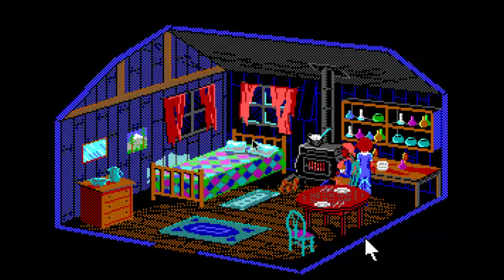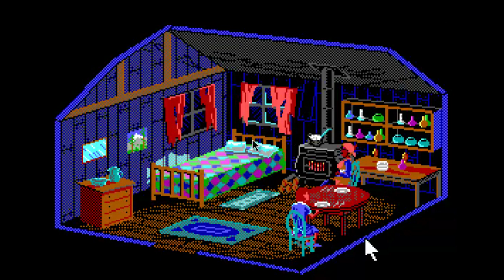Let's Play: The Colonel's Bequest (part 6) Lillian seems a little preoccupied...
Lillian would rather read to her dolls than talk to her best friend.  Sheesh.